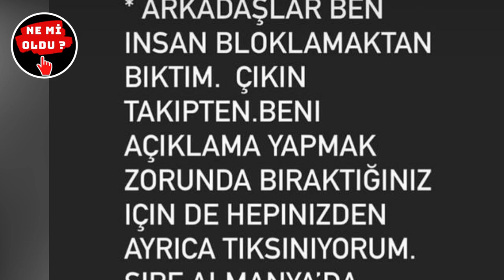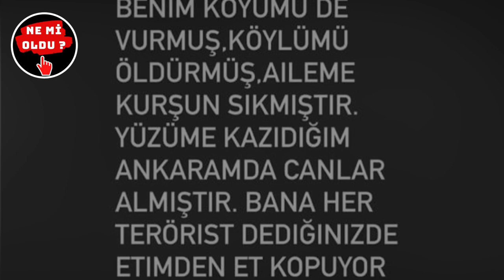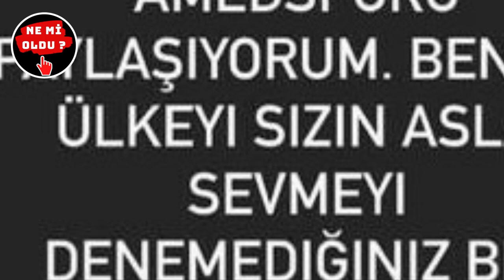Ezhel: Kürtçe konuşuyorum Amedsporu paylaşıyorum | Usta Rapçi Ezhel Xatar Fotoğraf Açıklaması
Gelin haberin tüm ayrıntılarına beraber bakalım.

Kanalımda Gündem, tepki, yorum videoları paylaşıyorum. "Haberin Gündem Adresi" sloganıyla bu yola çıktım. Sizlerinde görüşleri çok önemli, yorum kısmına videolarım hakkında ki görüşlerinizi benimle paylaşırsanız çok sevinirim.